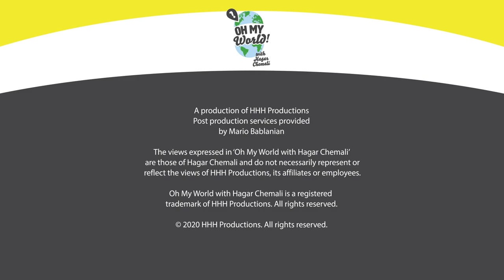Geek of the Month! Juan Zarate - Former Counterterrorism Czar!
Geeks – we are SO excited to announce Oh My World’s Geek of the Month! Our very first guest is Juan Zarate who is basically a badass who fights crime and who’s been doing it for a long time. Juan was the Deputy Assistant to the President and Deputy National Security Adviser for Combatting Terrorism under the Bush Administration, and before that, he was the first ever Assistant Secretary for Terrorist Financing and Financial Crimes at the U.S. Department of the Treasury. (Told you he was a badass!) Now he’s global co-managing partner and chief strategy officer at K2 Integrity.

We spoke to Juan about the importance of sanctions and financial tools in achieving foreign policy and national security goals - what works? what doesn't? And how can we ensure innocent civilians are not negatively affected by sanctions? We talked North Korea and the Taliban - basically the best way to target global thugs.

He also has an awesome and geeky book we HIGHLY recommend - Treasury's War: The Unleashing of a New Era of Financial Warfare - which you can get